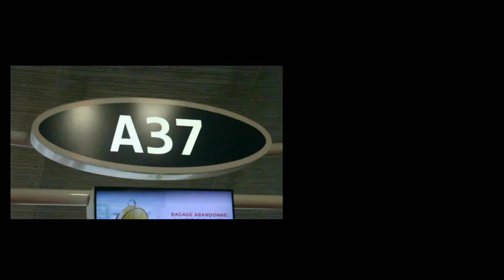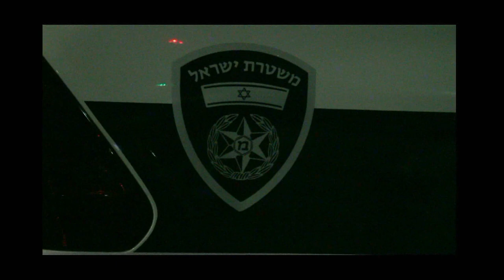Bande annonce Trip to Israel Palestine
Bande annonce ou trailer de la sortie de la première partie , le mercredi 18 Septembre 2019 , de Trip to Israel/ Palestine , reportage autofinancé ou Stanely SCHNITZLER as été au contact avec ces deux populations pour voir et entendre ce qu'elles ont a nous dire sur ce conflit qui dure depuis des décennies et surtout le pourquoi !quelle serait la solution pour la résolution de tout les problèmes .Chaques mercredis sortiras une partie sur youtube  jusqu'au 16ème épisode final qui devrait sortir la dernière semaine de l'année 2019 !Bon visionnage et surtout n'oubliez pas de vous abonner , de partager  cra 36°2Production est autofinancé par son président , Stanley SCHNITZLER , sans retour lucratif , nous n'existons que par vos vues , partages et likes de vidéos , jusqu'à avoir le million d'abonné , jour où Youtube sera obligé de nous payer pour la diffusion des pubs sur nos vidéos .Merci de votre soutien .